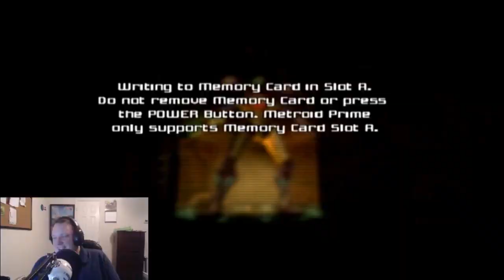Metroid Prime Episode 21 That's a big pirate!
I got a lot of love this stream. felt good man.